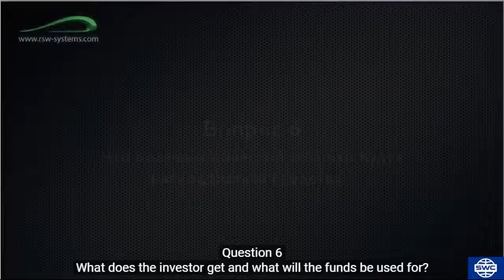2014. Câu hỏi 06/21 Nhà đầu tư nhận được gì và sẽ chi những gì?